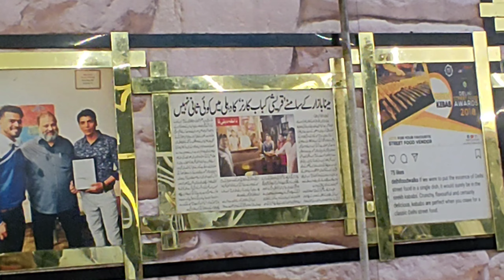explore Jama Masjid foods